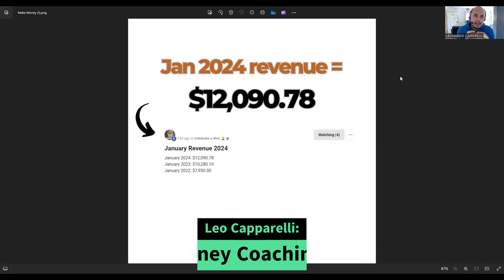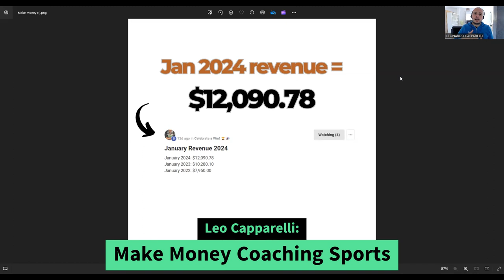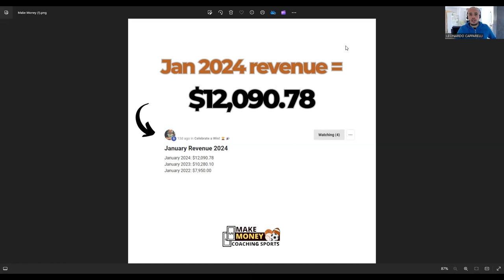🏋🏻 How this coach made $12k a month in his Sports Performance Business in Texas 🇺🇸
How Coach Jim in Texas made $12k a month with his Sports Performance Business.

Leo, a dedicated entrepreneur, consultant, and soccer trainer, is deeply passionate about the field of soccer business.

Since 2016, Leo has been working privately 1-1 with soccer trainers, specializing in areas such as client acquisition, sales, marketing, and athlete development.